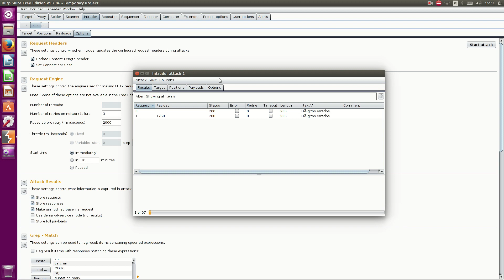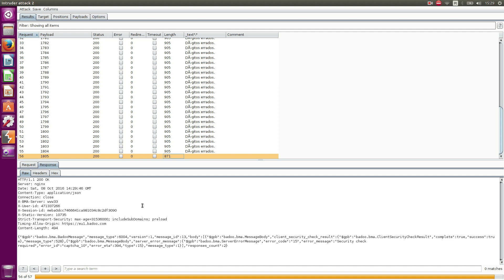Brute force captcha bypass Poc | Bug Bounty POC | Got $100 Bounty